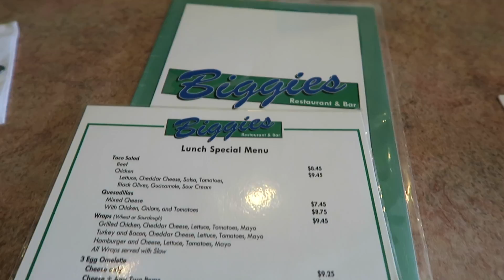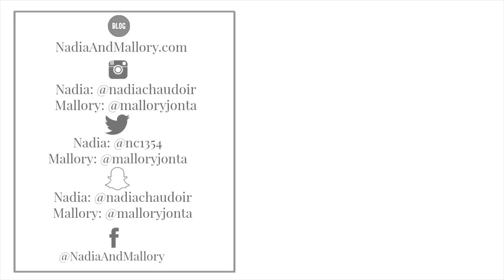Weekend In Our Life | Modeling Training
All INFO DOWN HERE!

Hope you guys liked this video. Let us know if you want more of these kind of video?

+  Snap Chat:
malloryjonta
nc1354